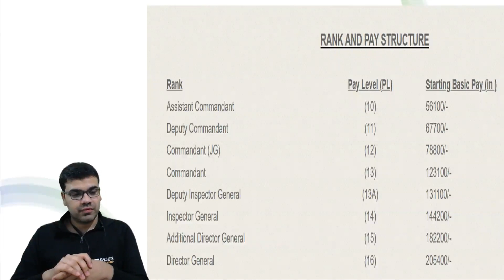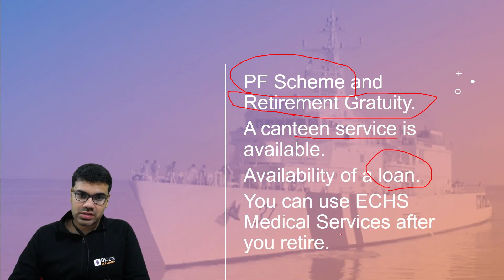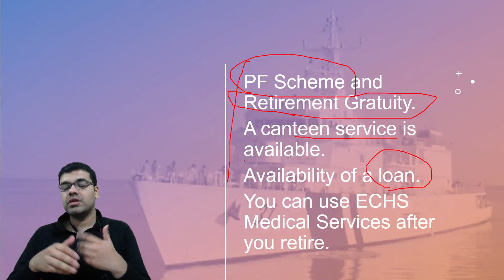Indian Coast Guard | Salary Details | ICG 2022